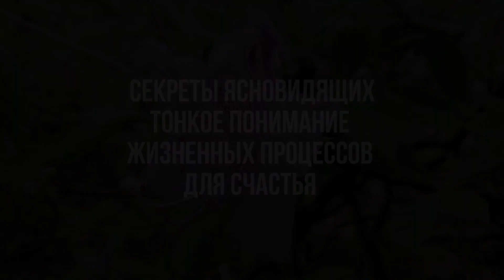Бытовая Химия И Природа | Творческая Встреча В Санкт-Петербурге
Мы пользуемся химическими средствами для дома и тела. Есть такие средства, чтобы не вредить природе, чтобы они разлагались в естественным способом? На вопрос участницы Творческой встречи, которая прошла в Санкт-Петербурге летом 2017 года, отвечает Григорий, эзотерический психолог.

Видео №3969